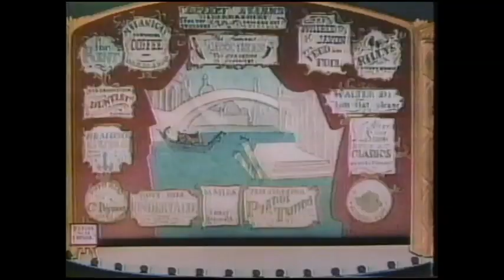Disney Channel Special Bumper & "Nature's Living Album The Deer Family" Opening (1985)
Disney Channel Special Bumper & the opening of  "Nature's Living Album The Deer Family" from 1985.